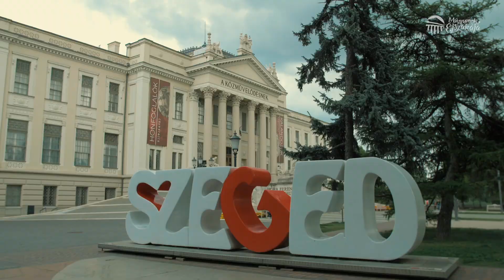TOP PROGRAM JÚNIUS 25-én Lőrincz Tamás ajánlásával Múzeumok Éjszakája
20. alkalommal rendezik meg az év legnagyobb kulturális eseményét a Múzeumok Éjszkáját.  A Szent Iván napjához legközelebb eső szombaton, az év legrövidebb éjszakáján koncertekkel, tárlatvezetésekkel, interaktív eseményekkel, családi programokkal, valamint számos meglepetéssel várják az érdeklődőket közel 400 múzeum országszerte.

A Múzeumok Éjszakája honlapján helyszín, időpont és programtípus szerint kereshetők az események, valamint mobilalkalmazás segíti a tájékozódást.